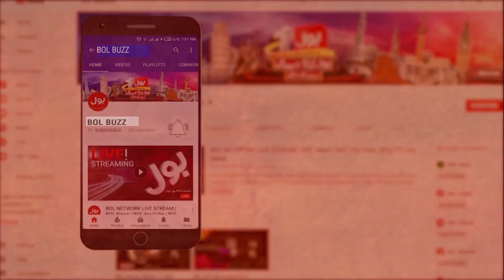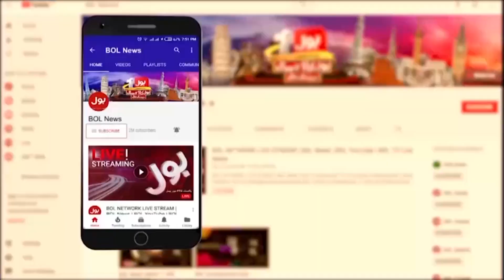World Cup 2022 Squad | Public Advice to Cricket Board | Public Reaction | BOL Buzz